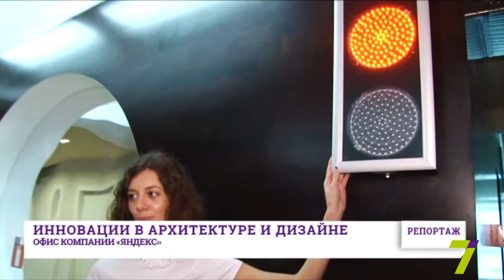Репортаж: инновации в архитектуре и дизайне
Новые технологии позволяют архитекторам и дизайнерам создавать по всему миру шедевры современной архитектуры. Тенденции добрались и до Одессы. Сегодня нашему городу есть что противопоставить руинам Молдаванки. Экскурсию по самым современным одесским офисам зрителям 7 канала провела Наталья Костенко.